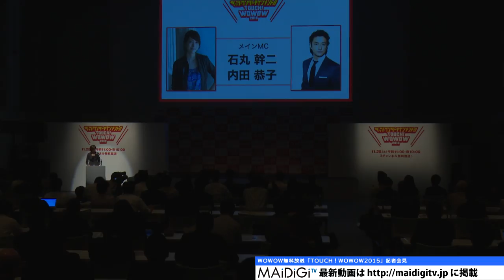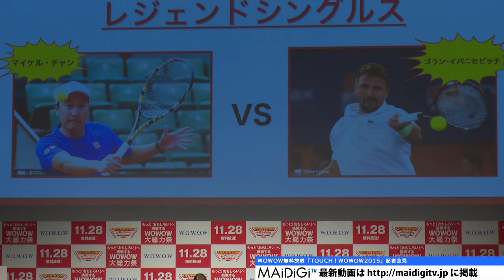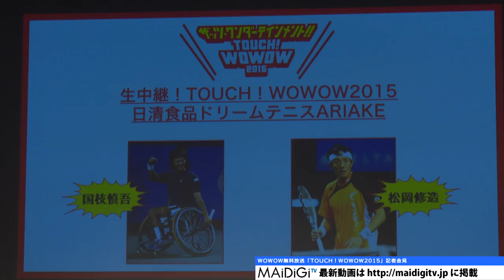内田恭子、ボンドガール風？背中“ばっくり”プラダのドレスで登場！無料放送「TOUCH！WOWOW2015」記者会見1 Kyoko Uchida Kanji Ishimaru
フリーアナウンサーの内田恭子さんが9月25日、東京都内で行われたWOWOWの無料放送「TOUCH！WOWOW2015」の記者会見に俳優の石丸幹二さんとともに登場。内田さんは、背中の部分が大きく開いた黒のドレス姿で、石丸さんから「背中がすごくセクシー」といわれると、「ボンドガールにはほど遠い……」と謙遜しながら、「ボンドガールはプラダの服が多いというので、プラダでキメてみました」と語った。

　石丸さんは、人気スパイ映画「007」の主人公ジェームズ・ボンドを意識した黒のスーツ姿で登場した。「『トムフォード』というところのスーツで、服だけキメてみました」とにやり。

　「TOUCH！WOWOW」は、WOWOWが毎年開催している年に一度の大型番組連動イベントで、今年は11月28日の午前11時～午後10時まで11時間にわたり「WOWOWプライム」「WOWOWライブ」「WOWOWシネマ」の三つのチャンネルで無料放送する。

　コンセプトは「ザッツ・ワンダーテインメント！！」で、プロテニスプレーヤーの錦織圭選手が昨年の全米オープンテニス決勝で敗れたマリン・チリッチ選手（クロアチア）と再戦するドリームマッチ企画「ドリームテニスARIAKE」、ボクシングのWBC世界ライトフライ級タイトルマッチのペドロ・ゲバラ選手対木村悠選手戦、映画「007」シリーズの最新作「007／スペクター」（12月4日公開）とのコラボ特集「特集：ジェームズ・ボンドに愛をこめて」、音楽家・坂本龍一さんの最新ドキュメンタリー「ノンフィクションW　坂本龍一の700日～MUSIC，ART＆LIFE」、オオカミの覆面をした異色のロックバンド「MAN WITH A MISSION」のジャン・ケン・ジョニーさんがニュースキャスターを務める新感覚のニュースショー「MAN WITH A MISSION Presents 『WOWGOW TV SHOW』エピソード0」などを放送する。

Kyoko Uchida pursues Bond girl style? Appear in "pure back" Prada dress! Press conference on WOWOW's free broadcasting of "TOUCH！WOWOW2015" 1

Free announcer Kyoko Uchida along with actor Kanji Ishimaru attended a press conference on WOWOW's free broadcasting of "TOUCH！WOWOW2015" held in Tokyo on September 25th. Uchida wore a black dress with wide-open back, when being said by Ishimaru: "Your back is very sexy", she said humbly: "I am far from being like Bond girl...", and added: "Bond girl has a lot of Prada-branded clothes, so I determined to try Prada".